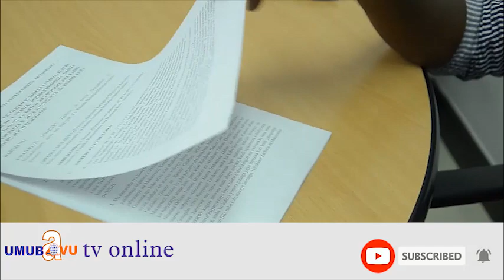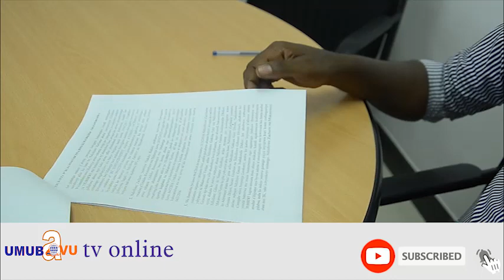MINIJUST yavuze ku mukozi wayo ushinjwa kwihakana abana 4 yabyaye ntabahe ibyo yategetswe n'urukiko